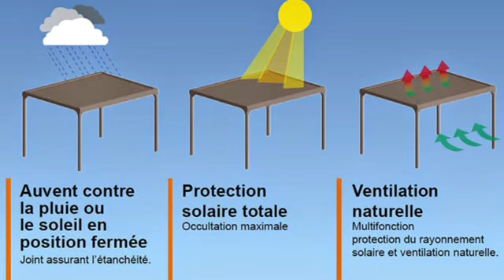10 beneficios de la pérgola bioclimatica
10 beneficios o razones para comprar la pérgola bioclimática. Cuando decidimos adquirir una pérgola para poder disfrutar del espacio exterior, lo mejor es instalar una pérgola bioclimatica. En este vídeo de damos 10 razones para comprar la pérgola bioclimática: 1º funcionalidad,2º diseño y estética, 3º durabilidad, 4ºahorro energético, 5º impermeabilidad, 6º adaptabilidad, 7º no necesita obra, 8º accesorios, 9º homologación, 10º bienestar,